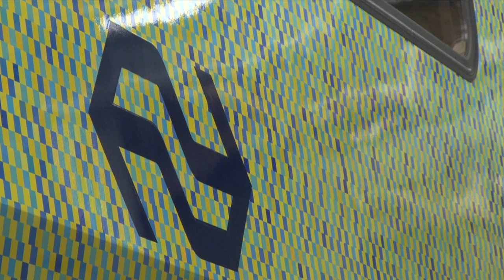Eerste rit Groene Trein op 175ste verjaardag van het spoor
De Groene Trein beleeft op zaterdag 20 september - de 175ste verjaardag van het spoor - zijn eerste rit. De trein is ontworpen door de jonge Amsterdamse  ontwerpers Michiel van Sinderen en Steffen de Jonge. Zij wonnen de ontwerpwedstrijd die Eneco en NS uitschreven om te laten zien dat alle elektrische treinen op nieuwe groene stroom gaan rijden. Gisteren kregen de winnaars voor het eerst “hun” trein te zien.

Ontwerp
 De preview in de werkplaats van NedTrain was een spannend moment. Terwijl medewerkers bezig waren om de transformatie van blauw-gele dubbeldekker naar Groene Trein af te ronden, konden de ontwerpers voor het eerst zien hoe hun ontwerp er op een levensgrote trein uitziet. De reizigers krijgen straks een trein te zien waarbij de bekende gele en blauwe opgaan in duizenden blokjes. Zo geven ze de illusie dat de trein groen is, zonder dat de kleur groen daadwerkelijk op de trein voorkomt. Of ze in deze opzet zijn geslaagd, kan de reiziger zelf beoordelen. Na de eerste rit aanstaande zaterdag, gaat de Groene Trein kris-kras door Nederland rijden.

Groene stroom
In totaal deden 72 jonge ontwerpers mee met de ontwerpwedstrijd. Uiteindelijk werden Michel en Steffen gekozen uit een jury bestaande uit onder meer Daan Roosegaarde, Jelle Brandt Corstius, Hans Ubbink, Erik Kessels en Arriën Kruyt. De Groene Trein staat symbool voor de toekomst, waarin het voor de reiziger mogelijk wordt om schoon te reizen. In 2015 rijden de treinen voor 50% op groene stroom die met nieuwe windmolenprojecten wordt opgewekt. Vanaf 2018 rijden alle elektrische treinen volledig op windenergie. Dat zijn Eneco en de gezamenlijke spoorpartijen dit voorjaar overeengekomen.